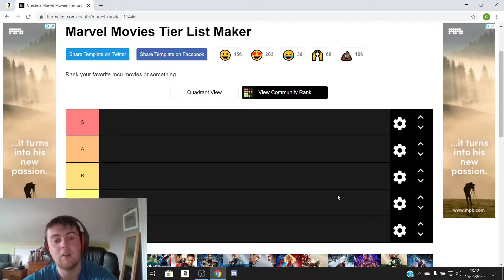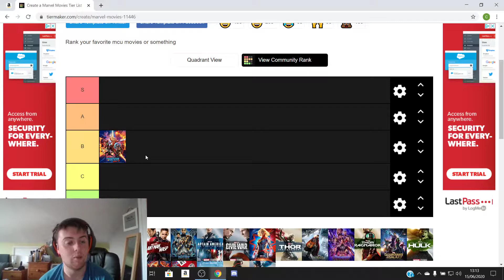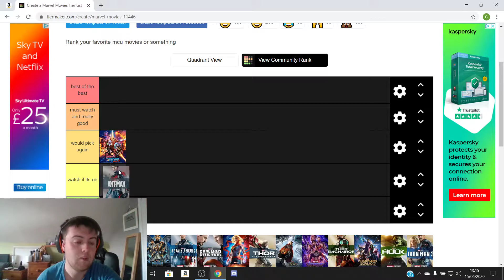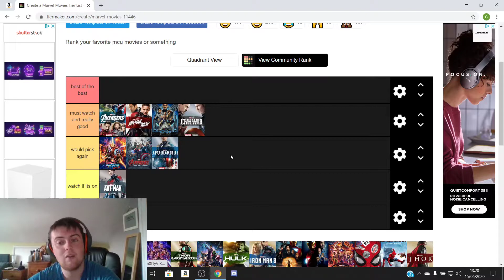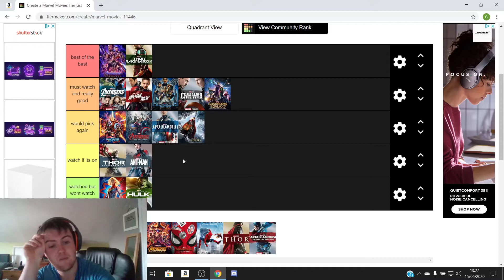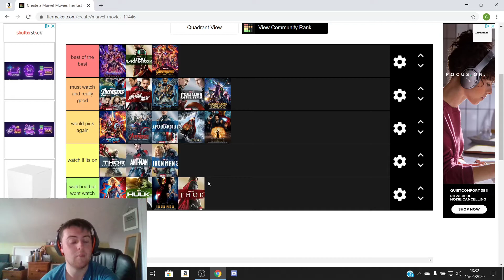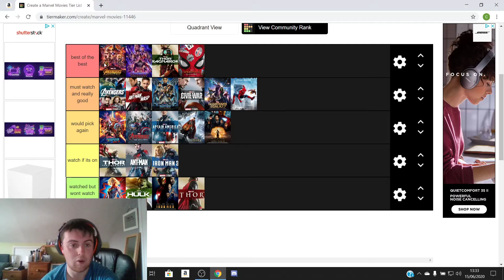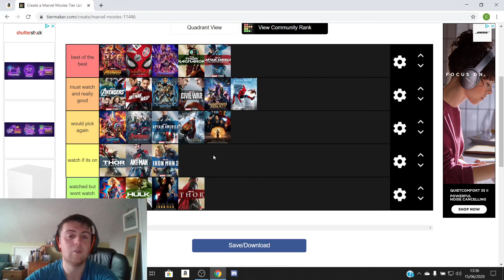MY Favourite marvel movie is - marvel movie tier list